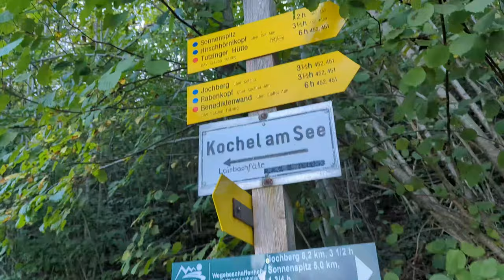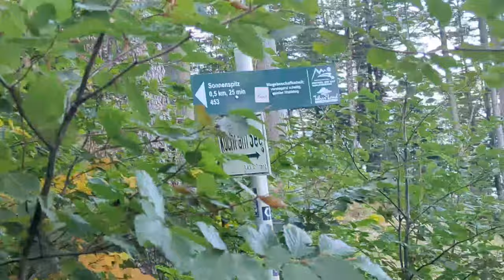Sonnenspitz-Runde von Kochel am See - Eine 5-stündige Wanderung mit Panoramablick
In diesem Video zeige ich euch eine schöne Rundwanderung um die Sonnenspitz im bayerischen Voralpenland. Die Tour führt von Kochel am See über den Sonnenspitz und den Jenbachsteig zurück zum Ausgangspunkt. Die Wanderung dauert etwa 5 Stunden

In Bayern wandert man so schön wie nirgendwo sonst!? 😊.

Wandern, Sonnenspitz, Kochel am See, Bayerisches Voralpenland, Wanderung, Jenbachsteig, Rundwanderung